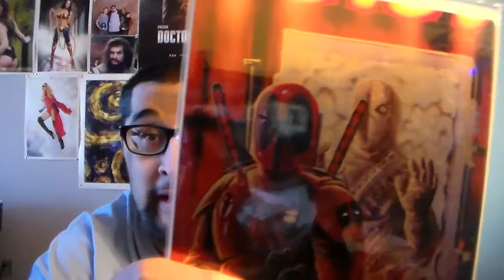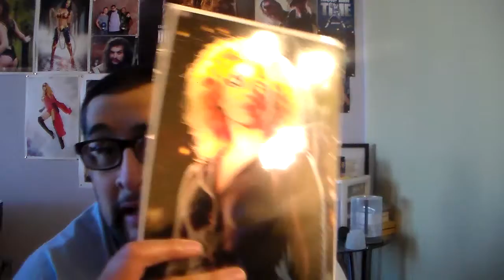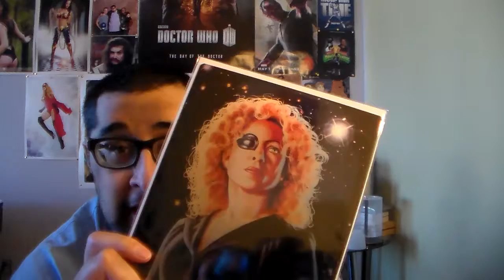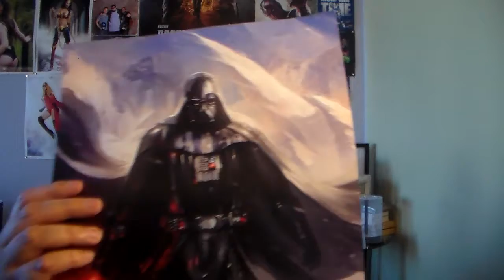ELOG #194 - Posters I got at the Expo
More posters to put on the wall.